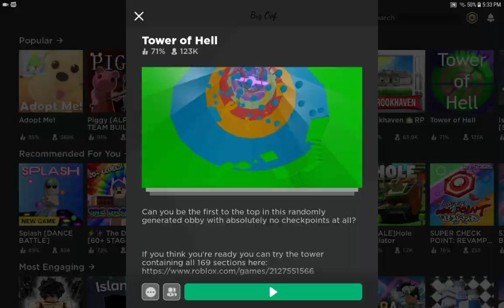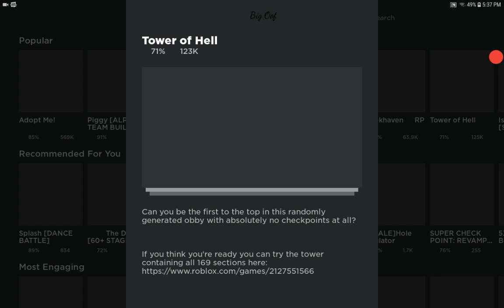A Day In The Life Of Big Oof! (Timelapse)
R4r4exxf2fkm llm edhh gg ghh